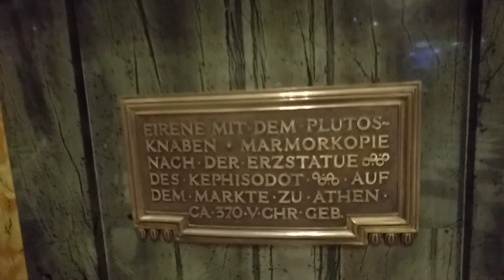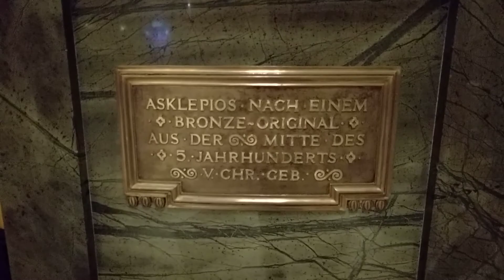🇧🇪JACY SA NIEMCY!!!cz.1🇧🇪Zyczliwi?/Koncert w Wiesbaden/Zycie w Niemczech